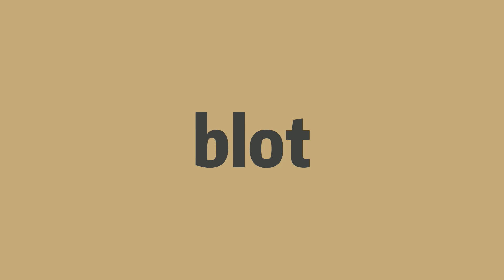How to pronounce blot -Elin's english